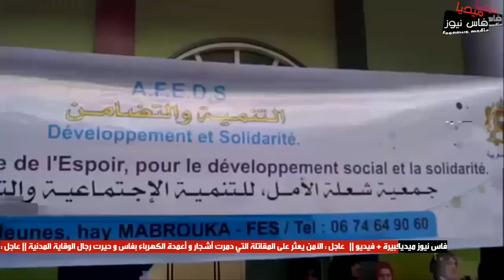جمعية الأمل تخلق الحدث بتكريمها لمسنات فاس بمناسبة اليوم العالمي للمرأة